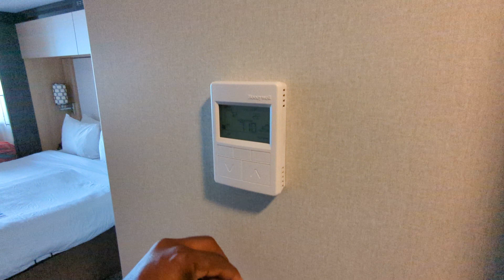8/19/2022 Royal Caribbean Ovation of the Seas room 10318 - Quick View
Quick view of room 10318 on Royal Caribbean Ovation of the Seas